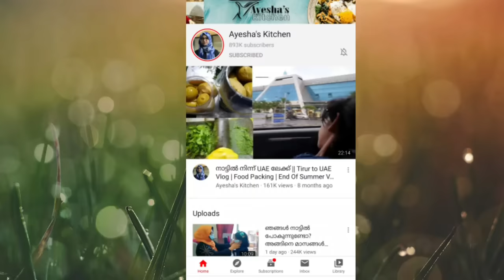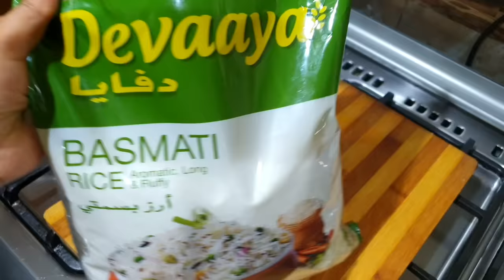ഫ്രൈഡ് റൈസ് ഉണ്ടാക്കുമ്പോൾ ഉള്ള എല്ലാ സംശയങ്ങൾക്കു ഇത് കണ്ടു നോക്കൂ Perfect Chicken Fried Rice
how to cook rice perfectly for fried rice / chicken fried rice recipe

Reenu's Instagram